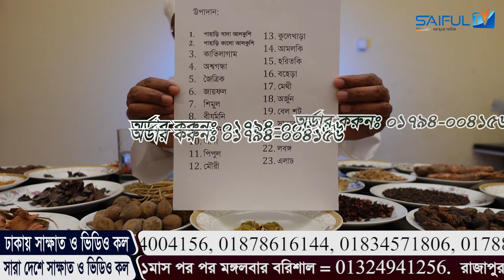ওপেন চ্যালেঞ্জ! কম খরচে এক চামচ খেয়ে সারারাত করুন। ১০০% গ্যারান্টি। SAIFUL TV